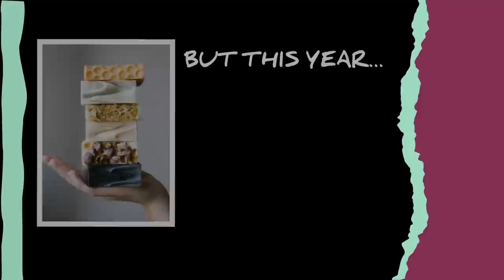Strawberry Glycerite Lotion Recipe! @herbsandberries Project Soapway Winner!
Today we are supporting Herbs & Berries because they made an epic lotion and that's all of the awesome. Check out her socials, support her, show her all of the love!